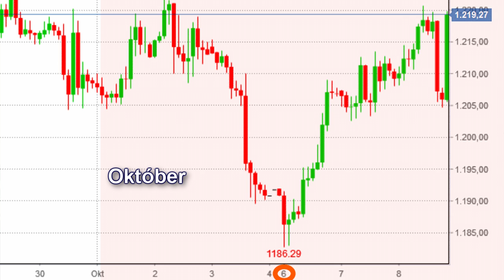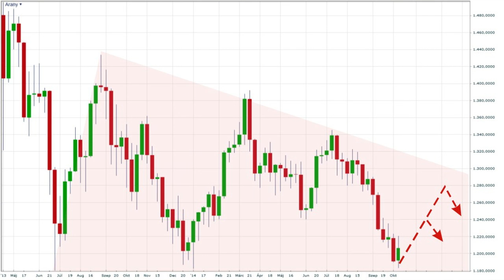Átmeneti stabilizálódás az arany piacán